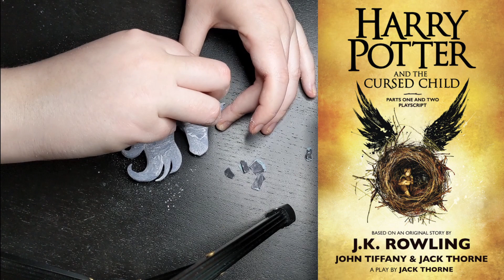Harry Potter & The Cursed Child ⁠— Review & Discussion on "What makes spinoffs work?"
Hello Bits & Bones,
I'm sorry I've been away. I made sure I posted at least this one review/discussion this month so you wouldn't actually worry I died. The medical complications I mentioned in my update video have continued to distract me, from appointments to unexpected reactions to medications.. it's been a hindering two months.

I'm hard at work doing that and hope to get those live before the end of April. And then, who knows, maybe that budding artistic flare will bleed over to the thumbnails here? :)

0:00- 3:37 Cursed Child Review
3:37- 5:15 Cursed Child vs Fantastic Beasts
5:15- 6:50 Prequel Doom
6:50- 7:07 Crimes of Grindelwald Rant
7:07- 7:40 Prequels vs Sequels?
7:40-8:53 Overreaching for Content
8:53- 10:10 Conclusion